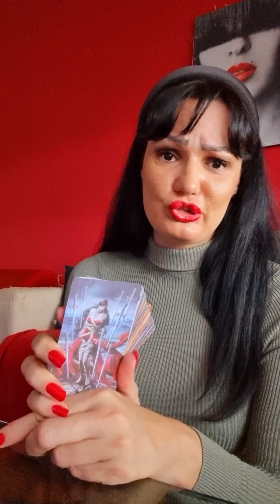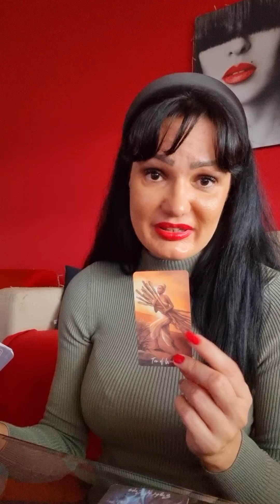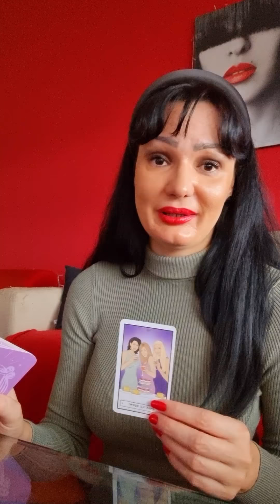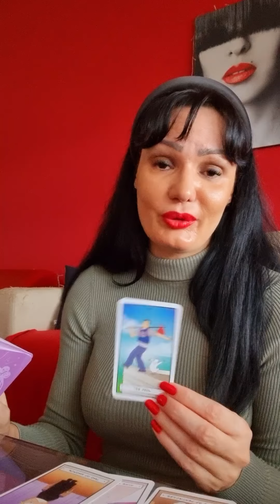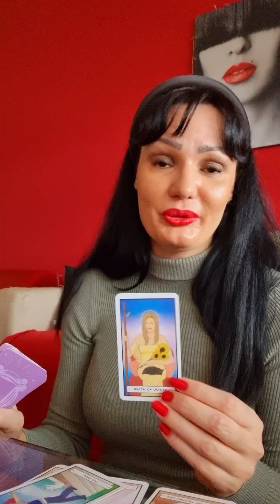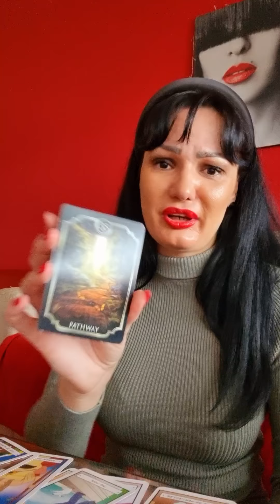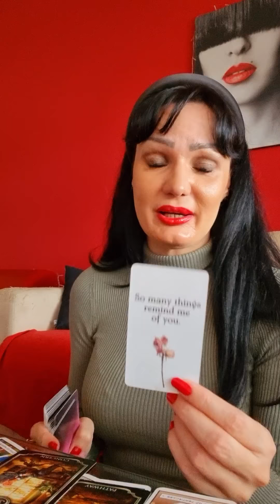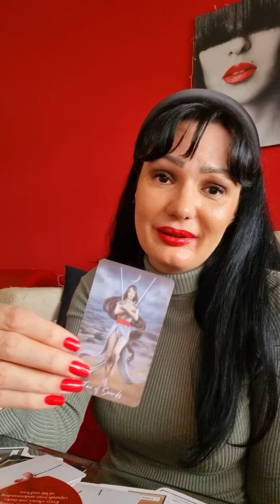OVAN Tezak put jih ceka!!!🙉🔥 6.12.-12.12. nedeljno tarot citanje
Dragi moji Ovnovi! Ovo je nedeljno čitanje Tarota ili Tarotskop za vas od 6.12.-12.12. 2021 Ovo su KOLEKTIVNA citanja, ovo NIJE LICNO citanje! Molim vas, uzmite sa sobom samo ono što rezonuje, ako rezonuje, a ono što ne, ostavite nekom drugom! Želim vam lepu nedelju!!! ❤💋

Stasa